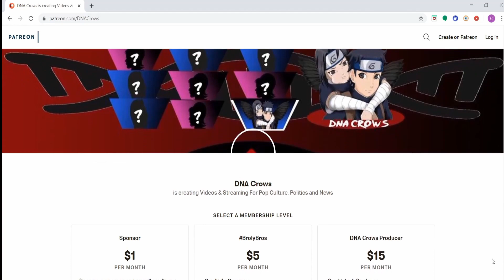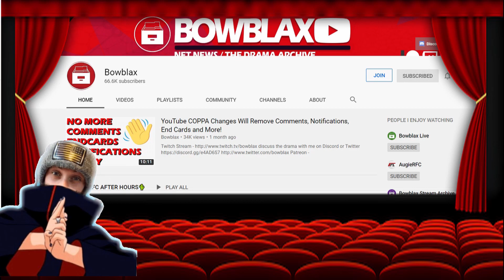How To Backpedal With ImAlexx